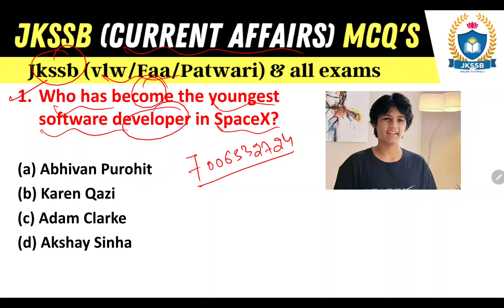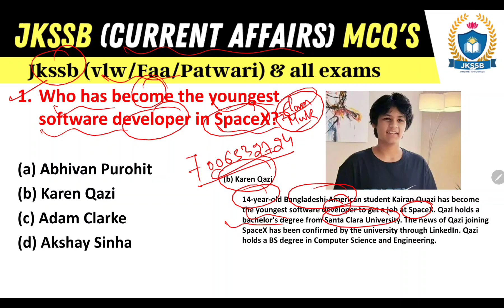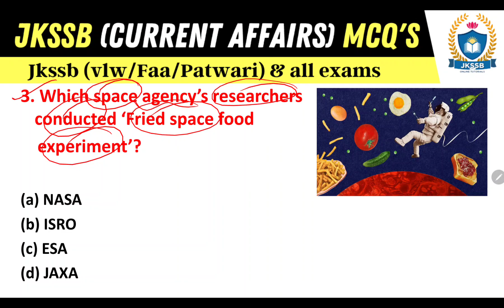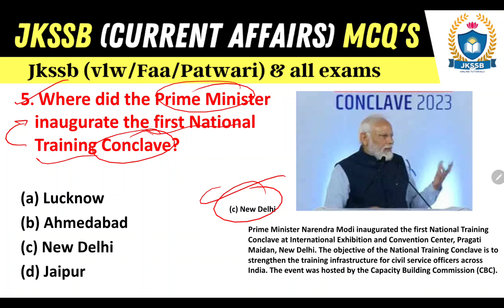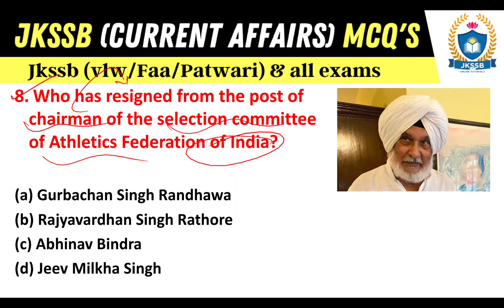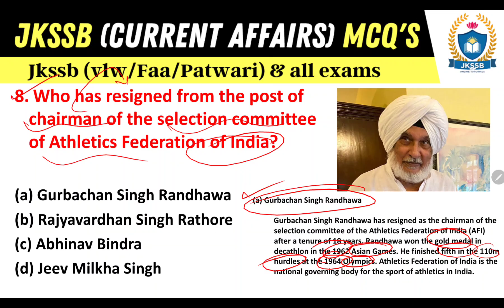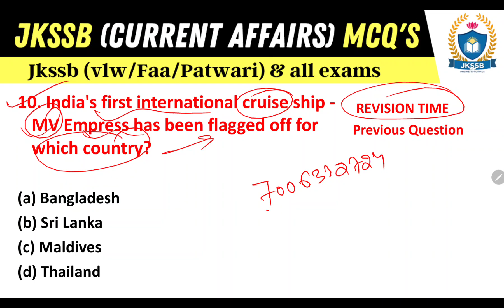Todays (15-June-2023) current affairs mcq for jkssb exam | current affairs for jkssb by satish sir.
Todays (15-June-2023) current affairs mcq for jkssb exam @JKSSBOnlineTutorial